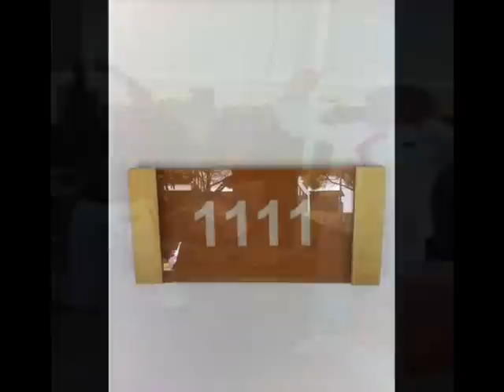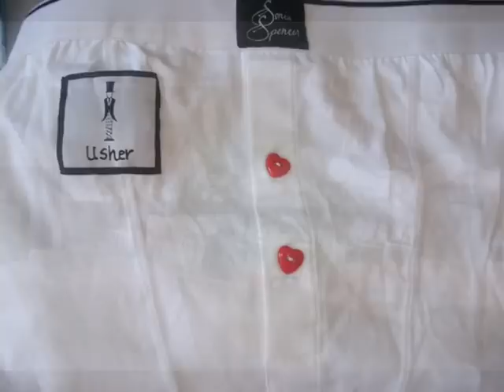Karl William Lund - The Wedding Song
Words & Music by Karl William Lund
Produced by Karl William Lund at Lundon Town Studios.

A song written for Kerry and Kerron in celebration of their special day.
Accompanied by a photo slideshow documenting a truly memorable day enjoyed by all - CONGRATULATIONS!

LYRICS:
Here comes the bride
All dressed in white
Counting her sorrows
But they'll soon subside
I love you more with every life giving breath

Im gonna be strong
Lets bask in those rays
With your hand in mine
We'll conquer the darker days

The joy upon your face
When she came into the world that day
I love can't be replaced
Its not a dream, not a lie, not a compromise
When I say 'I do'

But two for joy
Three for our girl
Four for our boy

I'll never regret one line of this vow
I'll never forget the Power of Now

When you stood next to me on our big day
I love cant be replaced
It's not a dream, not a lie, not a compromise, when I say 'I do'.

At 90 years, I will dry your tears...